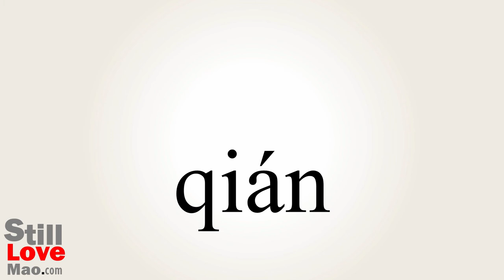How to Say Pliers in Chinese